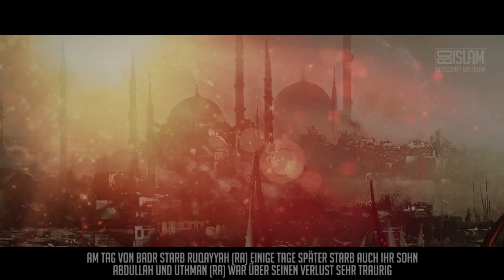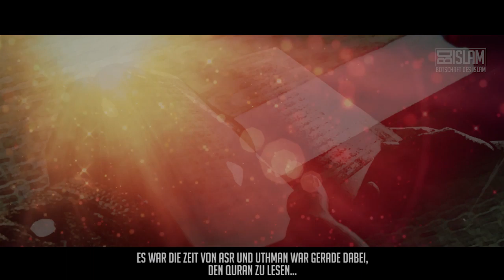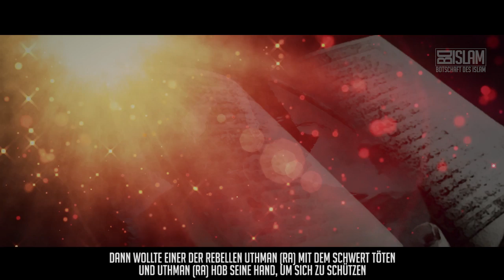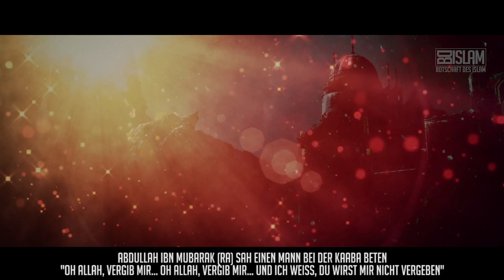Uthman Ibn Affan ᴴᴰ ┇ Helden des Islam ┇ BDI